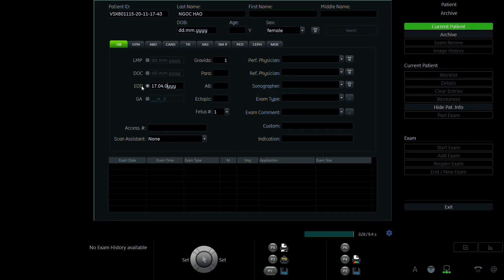NGUYỄN THỊ NGỌC HẢO 1989